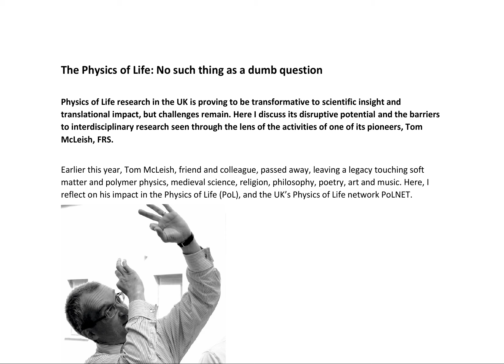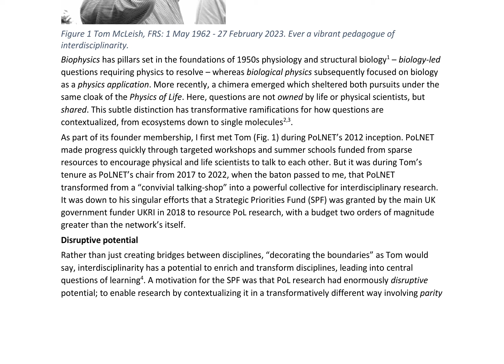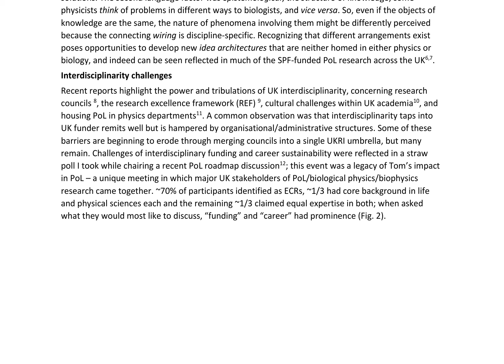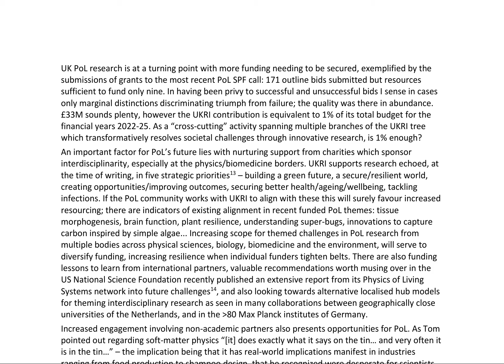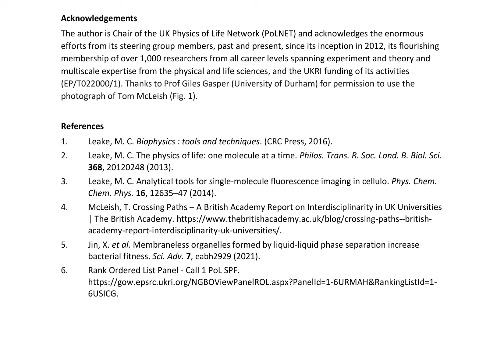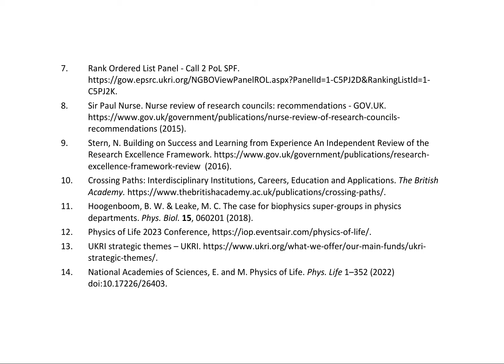The Physics of Life: No such thing as a dumb question - ArXiv:2307.00003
Title: The Physics of Life: No such thing as a dumb question

Authors: Mark C Leake

Abstract:
Physics of Life research in the UK is proving to be transformative to scientific insight and translational impact, but challenges remain. Here I discuss its disruptive potential and the barriers to interdisciplinary research seen through the lens of the activities of one of its pioneers, Tom McLeish, FRS.